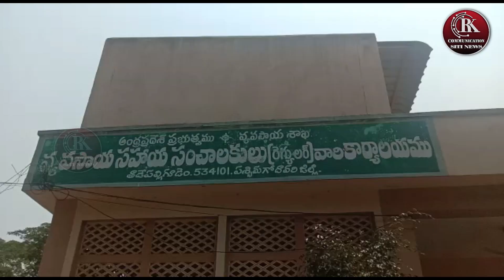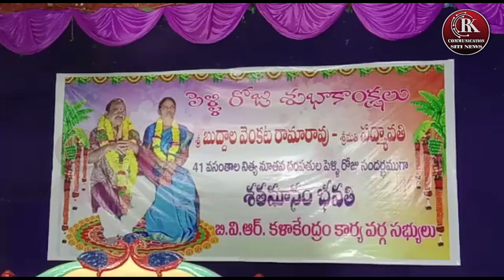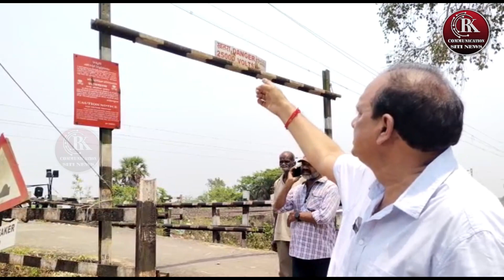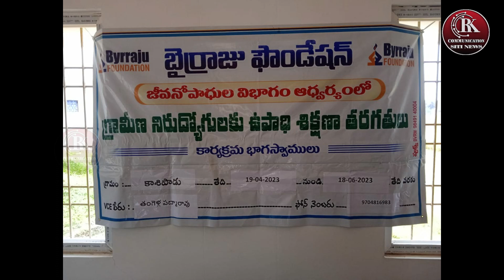RK COMMUNICATION SITI NEWS @ 19-04-23